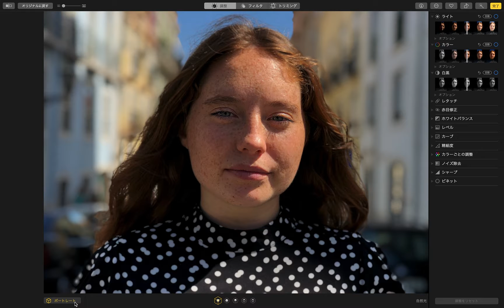macOS High Sierraの写真アプリにもポートレートモード